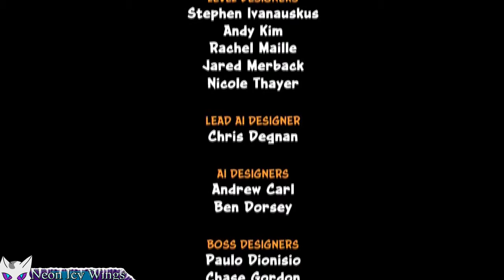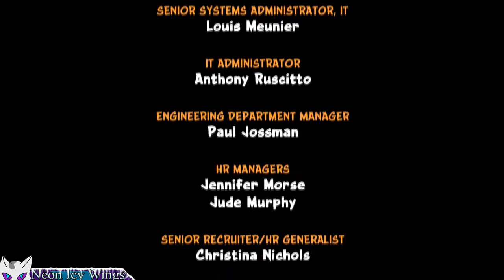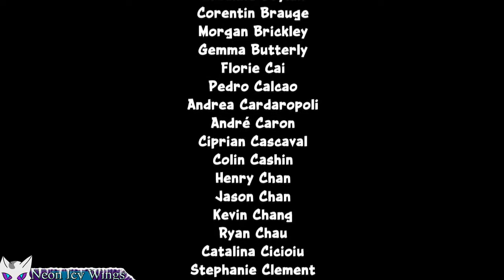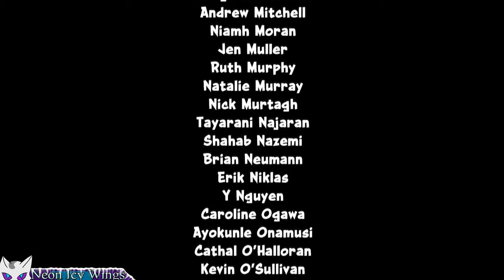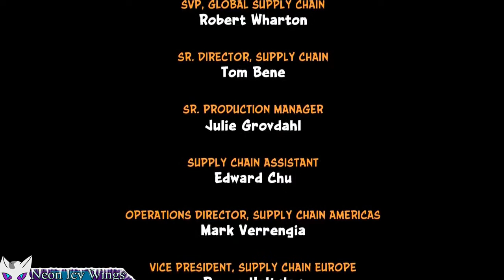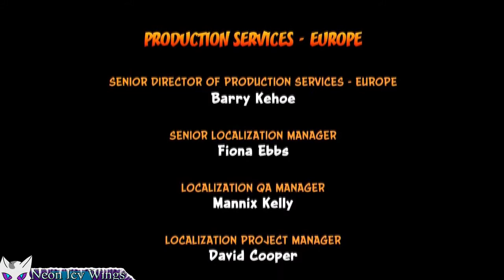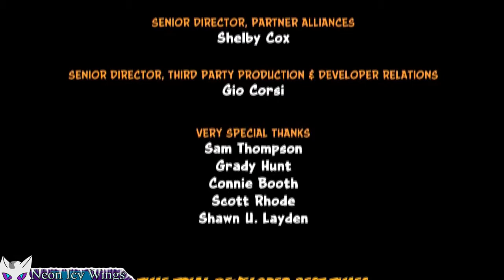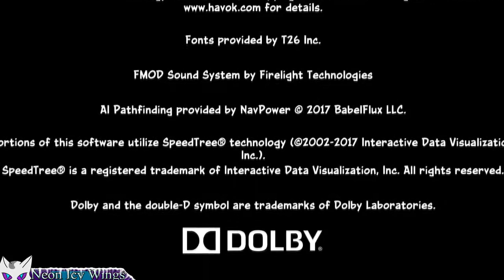|19|FINALE Crashin Cortex (N Sane Trilogy Streamthru W/Neon) Cortex Crashed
What is the N Sane Trilogy? Crash Bandicoot was a trilogy of games on the playstation one made by Naughty Dog that were remade for modern consoles! In this playthrough I streamed through the first game where we see Crash’s creation and rebellion against the vile Neo Cortex who plans on, you guessed it, taking over the world. Oh and he has Crash’s girl friend we’ll never see again! So let’s jump, run and crash through this kinda wonky adventure!